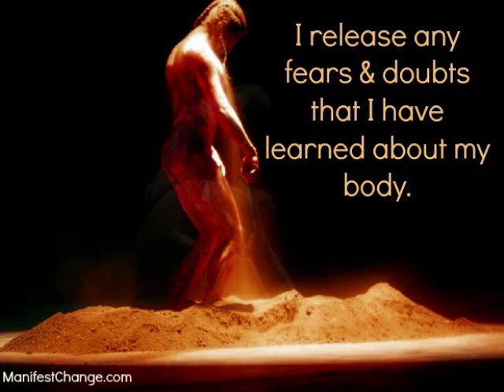Subliminal Affirmation for Self-Acceptance: Release Fears & Doubts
Affirmation: I release any fears and doubts that I have learned about my body.

This affirmation is read verbally once before being sped up and repeated supraliminally two hundred additional times in various formats.  For Best Results: Listen to the recording while saying the affirmations to yourself and visualizing the outcome you desire.